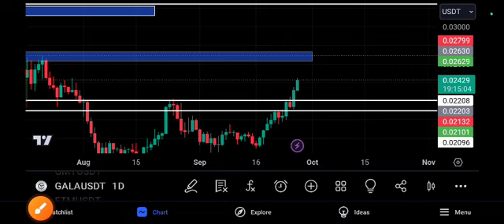Gala Price Target! Gala coin price prediction